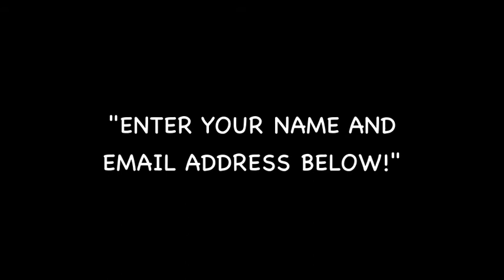Math Tuition Singapore FREE Trial Voucher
Need help with math? Looking for a math tutor in singapore? Math Prodigies is one of the most effective math tuition programs with the best math tutors.